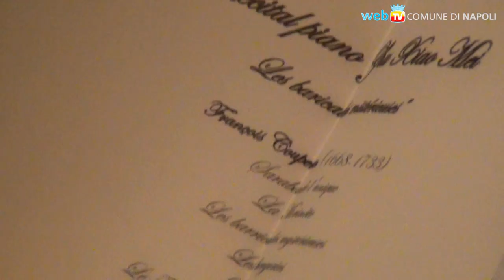Nuits d'été à Pausilippe: si parte con Zhu Xiao Mei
Il festival di musica da camera si trasferisce nella villa Doria d'Angri: un invito per i giovani musicisti di tutto il mondo ad esibirsi insieme con i Maestri, e per i napoletani ed i turisti a scoprire la musica in luoghi poco conosciuti.